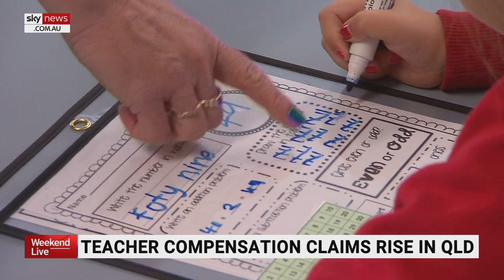Youth offenders ‘massively overrepresented’ in offences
Criminology Expert Dr Terry Goldsworthy says youth offenders are being “massively overrepresented” in offences such as assaults, robberies and stolen cars.

“There’s been a 14 per cent increase in the amount of youth crime offences being committed in Queensland in the last recording period,” Mr Goldsworthy told Sky News Australia.